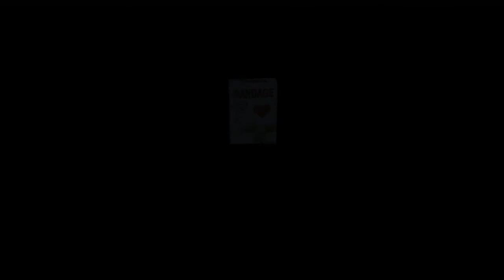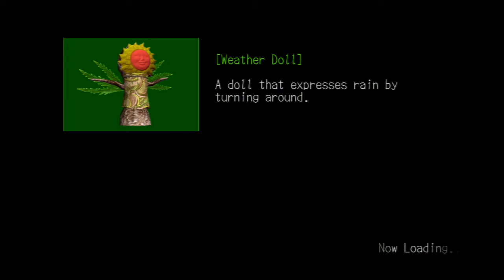Deadly Premonition végigjátszás 24. rész - A temető